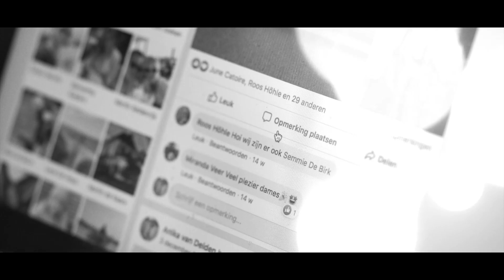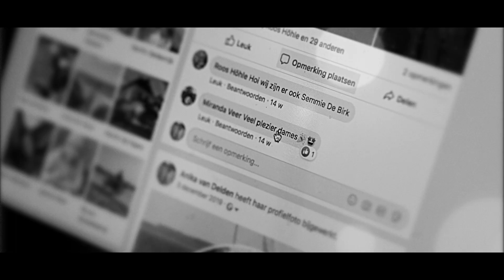Keep it to yourself (Official)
"Keep it to yourself" written by Peter-Paul van der Houven
Lonneke Scholten - vocals,
Dennis Vrolijk - bass,
Peter-Paul van der Houven - composition, guitar and other digital instruments
Musicvideo by PP Producties